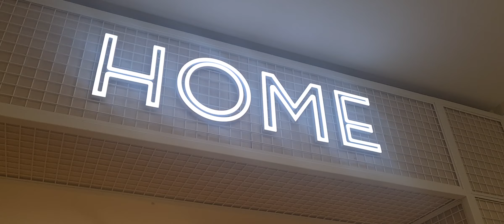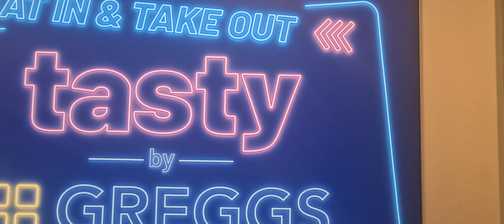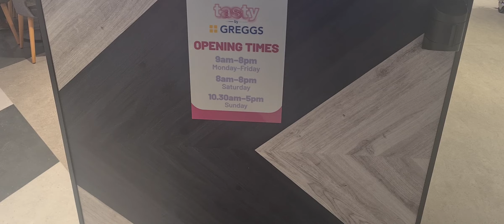NEW PRIMARK HOME SECTION AND OPENING GREGGS IN LIVERPOOL 2023